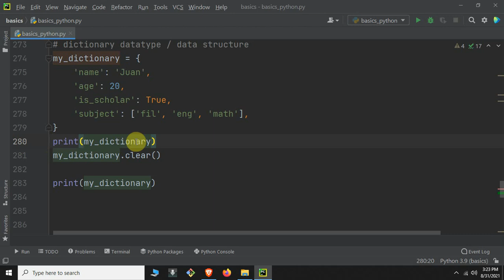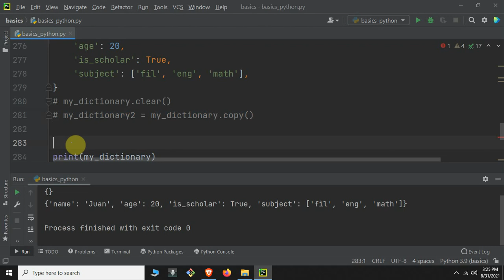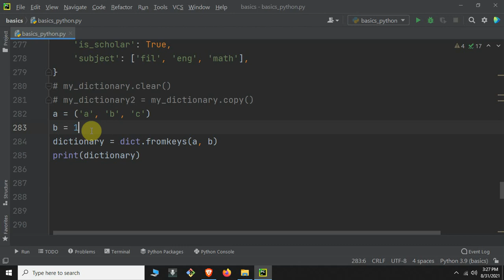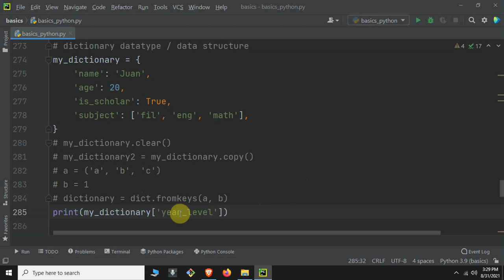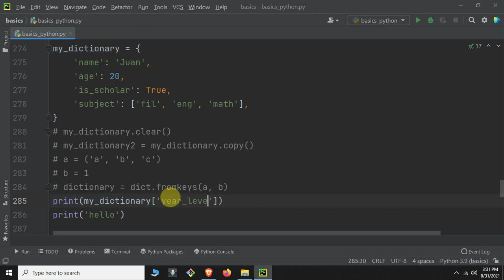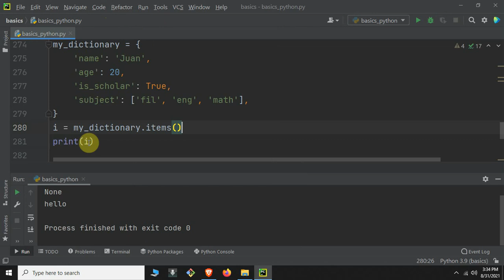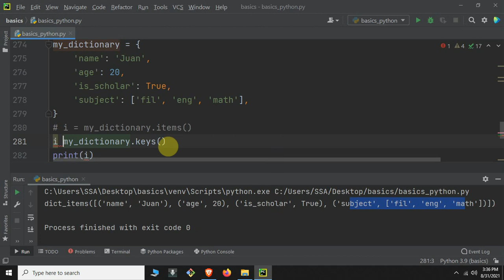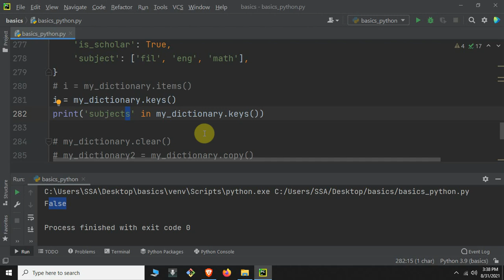Python Tagalog Tutorial #35 - Ang dictionary datatype 3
Hi guys please tulungan nyo akong mapag improve ang pag poprogram ko at pagtuturo sa pamamagitan ng pag comment ng mga constructive criticisms nyo at pag may napansin kayong kulang or mali sa video na ito paki comment nalang para ma i correct ko at mapalitan ang video. Salamat sa panonood.